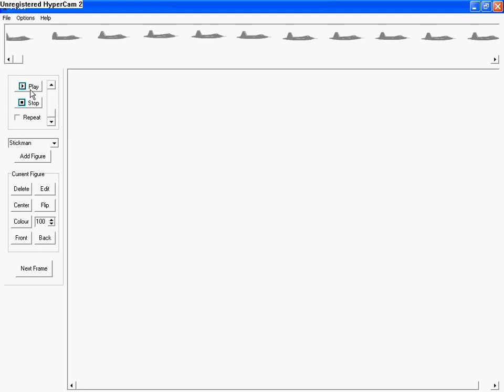The attack part 1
I was bored and made this, and part 2. Please rate it!!